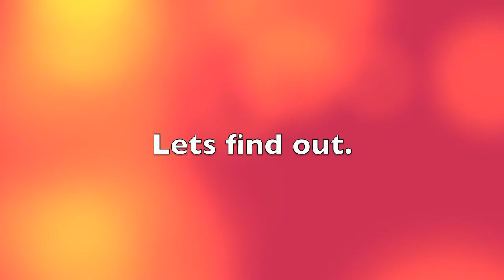how to choose youtube thumbnail :)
OKAY? OR 1/4 1/2 3/4. I tagged stilababe09 so she can show us how she does it so well.